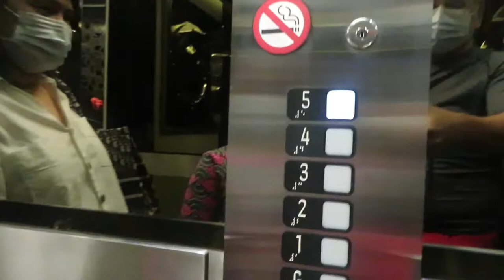Royal M with boat transfer to Crown Island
Cassy enjoys her boat transfer at Crown Island in Abu Dhabi